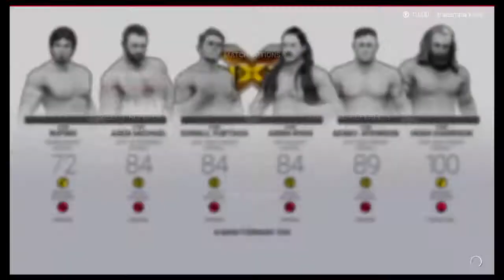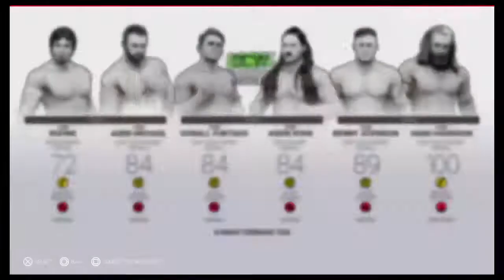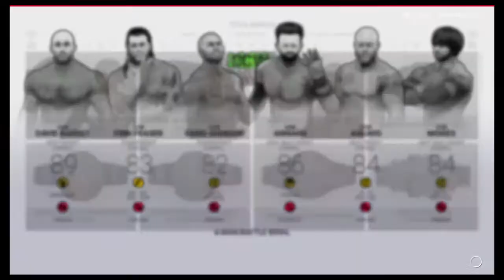BCW Crossfire 2021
This is Trapar Gaming, where I, Trace, broadcast live playthroughs of me playing video games from my PS4, PS3, and XBOX 360 for your entertainment.

Card:
Intro 0:00
Dariel Hester vs. Ashton Gallegos vs. Sandro Azevedo vs. Zach Hall vs. Ford Watsica in a 5-Man Battle Royal 0:16
Nehemiah & La Mano Misterio vs. Griffin Valentine & Noah Brooks in a Tag Team Tables Match 17:52
Logres Harries (c) vs. Kingston Reid vs. Leo Berry vs. Ben Cook vs. Sukarno vs. Broderick Paul in a 6-Man Battle Royal for the BCW North American Championship 36:10
Melanie Downs (c) vs. Natasha Jackson vs. Willow Wilkins vs. Jade Martin in a Fatal 4 Way Steel Cage Match for the BCW Women's World Championship 54:06
Donall Furtado & Aidan Ryan (c) vs. Aden Michael & Rufino vs. Benny Atkinson & Hugh Harrison in a Triple Threat Tornado Tag Match for the BCW Tag Team Championships 1:07:16
Patrice Bessette (c) vs. Lalo Nyang vs. Jionni Cooke vs. Ethan Houston in a Fatal 4 Way TLC Match for the BCW United States Championship 1:26:25
Farid Ghumari (c) vs. Aguayo vs. Armand vs. Finn Fraser vs. David Barbet vs. Moises in a 6-Man Battle Royal for the BCW World Heavyweight Championship 1:42:55